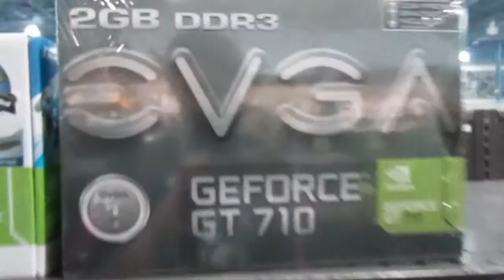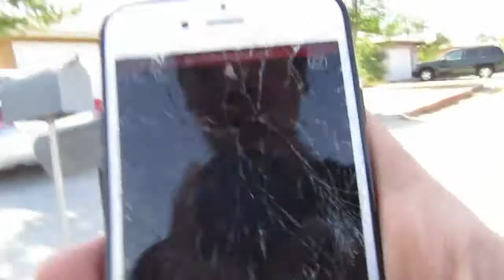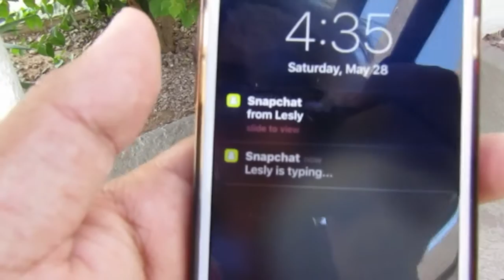A Day In The Life of ipwnUhomes yo!